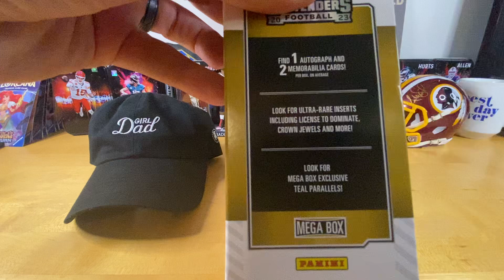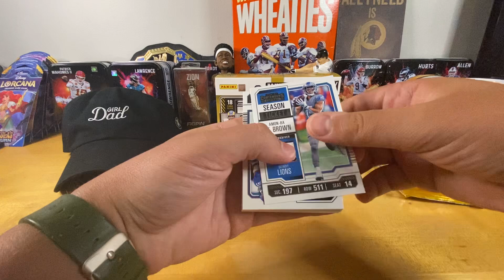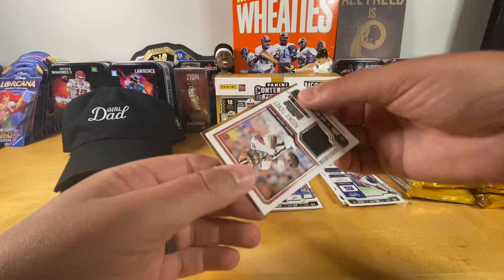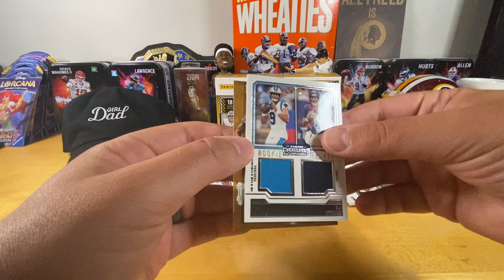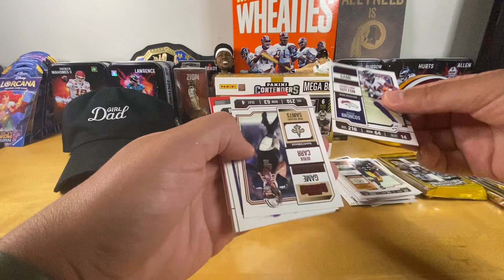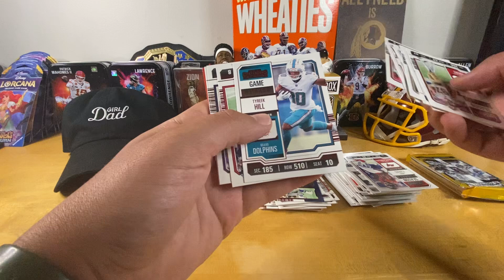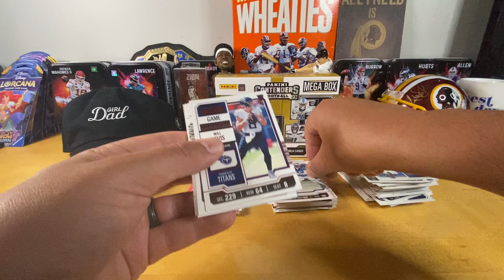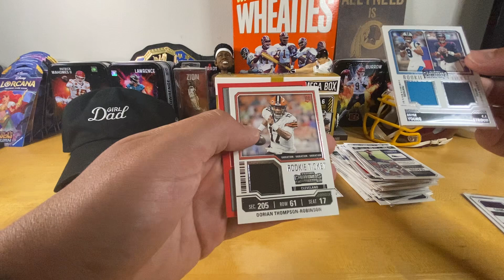2023 CONTENDERS FOOTBALL MEGA BOX REVIEW (How many Strouds did we pull?!?!?)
Today we did a review on the new(ish) 2023 Contenders football Mega box. At 3 guaranteed hits and multiple case hits to hunt, is this the best mega you can buy?